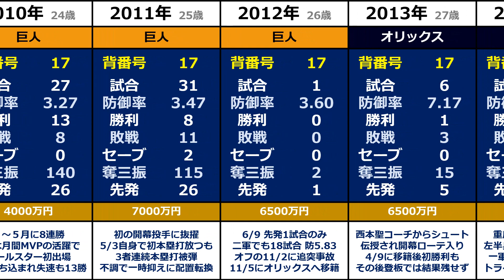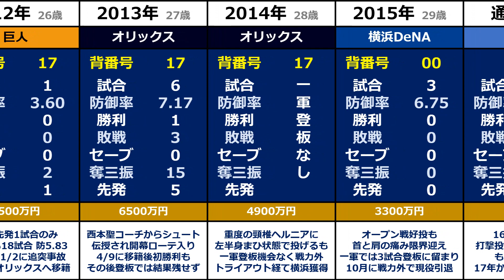《と》【東野峻】『ドラフト7位から巨人の開幕投手にもなった強心臓右腕』◆年度別成績+年俸◆（とうの・しゅん）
鉾田一高では1年春から投手としてベンチ入りし、3年夏の茨城大会は4回戦で常総学院に敗退。打撃では高校通算36本塁打を記録。

2004年のドラフト会議で読売ジャイアンツから7巡目指名を受け入団した、東野峻投手のプロ野球での成績です。